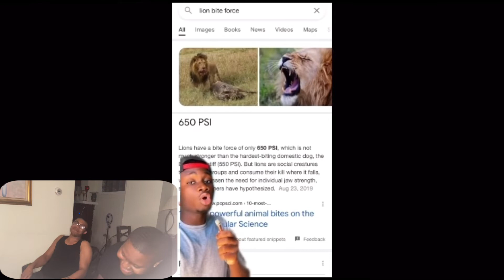Why Orcas are The Most Disrespectful Animals on the Planet - Casual Geographics | Reaction ‼️